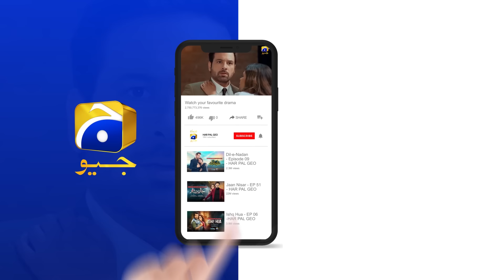Koi Chakar Hai Bilal Abdullah Ke Sath Tou Bata Dou || Sunn Mere Dil || Har Pal Geo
7th Sky Entertainment’s highly anticipated mega signature project, Sunn Mere Dil, is the most awaited drama serial. The mega drama boasts a star-studded cast led by Wahaj Ali and Maya Ali. Written by the renowned Khalil Ur Rehman Qamar and directed by the acclaimed Haseeb Hasan, Sunn Mere Dil promises to be a one-of-a-kind drama.

Sunn Mere Dil is a tale in which love finds a new meaning, where one person’s devotion quietly flourishes, often unnoticed. Their heart beats for someone who may never truly understand the depth of their feelings. Yet, in their silent sacrifices, they realize that true love is not about
possession but about selflessness.

Every unspoken gesture and unseen act of kindness brings them fulfillment, as they put their beloved’s happiness above their own, showing that love is not just about being together, it’s about redefining happiness, even at the expense of their contentment.

7th Sky Entertainment Presentation
Producers: Abdullah Kadwani & Asad Qureshi
Director: Haseeb Hasan
Writer: Khalil Ur Rehman Qamar

Cast:

Wahaj Ali as Bilal Abdullah
Maya Ali as Sadaf
Usama Khan as Ammar
Hira Mani as Hamsha
Amar Khan as Dania
Saba Hameed as Farzana
Syed Mohammed Ahmed as Namdaar
Shahvir Kadwani as Zaviyaar